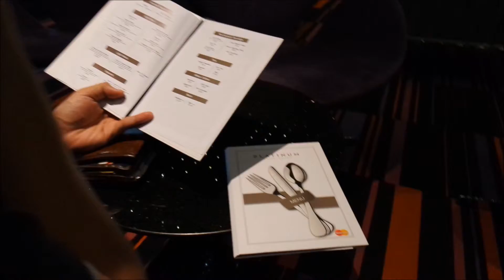Follow Me Around - Avengers Platinum Suite!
All Editing was done by myself ♡

Exams are FINALLY OVER!! Follow me around with me and my boyfriend as we went to play arcade games and watched AVENGERS (which was AWESOME btw)!! We also tried out Cathay Platinum Suite which has such good service and the seats are probably the most comfortable seats ever! Love it so much! But it was really expensive. And I would like to share with you a video I watched by Jaclyn Hill regarding a new tv show that she did with a well-known producer. This show aims to give teenagers a place to express their feelings and emotions on different problems that they might be facing. They did talk about bullying and self-image (which I feel that I have been struggling up till now). You have no idea how much this means to me! Xoxo

xoxo